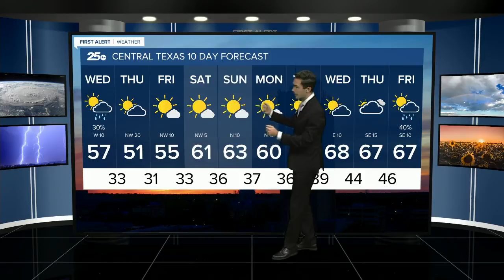Central Texas News Now Latest Headlines | December 2, 6am